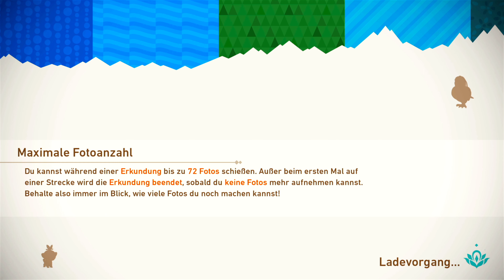NEW POKÉMON SNAP #4: 📷 Samtäpfel und erste Aufgaben 📷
Let's Play NEW POKÉMON SNAP #4: 📷 Samtäpfel und erste Aufgaben 📷 [Deutsch - 4K@60FPS]

Heute bekommen wir die Samtäpfel und versuchen die ersten Aufgaben im Floreo Nationalpark zu lösen.

In diesem vom Nintendo 64-Klassiker inspirierten Spiel gehen wir auf eine Tour durch die Lentil-Region und nehmen dort Bilder von Pokémon in den unterschiedlichsten Umgebungen auf, von brütend heißen Wüsten bis zu dichten Dschungeln.
Es gibt über 200 wilde Pokémon zu entdecken, die sich in ihrer natürlichen Umgebung frei bewegen.
Die verschiedenen Gebiete bereisen wir an Bord des Neo-One, eines Gefährts, das sich von allein steuert. So können wir uns ganz aufs Schießen von Fotos konzentrieren! Die verschiedenen Ökösysteme bereisen wir zu verschiedenen Tageszeiten, ob in der prallen Mittagssonne oder nachts unter dem Sternenhimmel, um die einzigartigen Verhaltensweisen der Pokémon einzufangen. Hier gibt es jede Menge Außergewöhnliches zu beobachten!
Unser Auftraggeber ist Professor Mirror, welcher auch unsere Fotos nach jeder Fotosafari bewertet.

📅 - Kalender
Neue Folgen gibt's immer um 19:00 Uhr